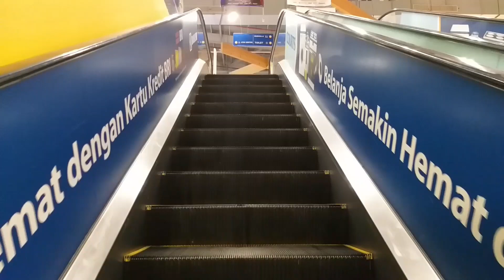Sigma SEE Escalator at Courts Megastore Kota Harapan Indah, Bekasi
Building Information
Name: Courts Megastore
Address: Harapan Indah Boulevard Rd, Medan Satria, Bekasi, West Java 17132 , Indonesia

Escalator Information
Brand: Sigma
Model: SEE
Year of installed: 2014
Installed by: PT. Jaya Kencana
Manufacturer: Sigma Elevator Co.,Ltd
Floor: GF-1
History: Original